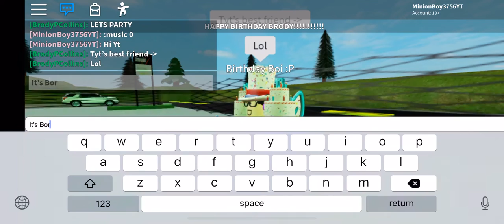Roblox: It’s Brody’s Birthday (Happy Birthday Brody)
Happy Birthday Brody!!!

Song: Naomi Amazing Remix
Artist: WWE
Get The Song On ITunes: WWE: Amazing (Remix) [Naomi] - Single by CFO$

The Song Goes To The Respectful Owner